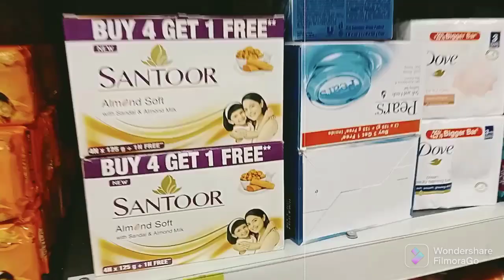Bengali daily vlog